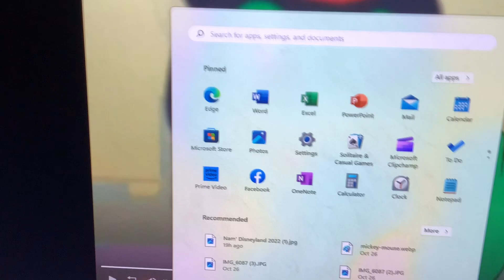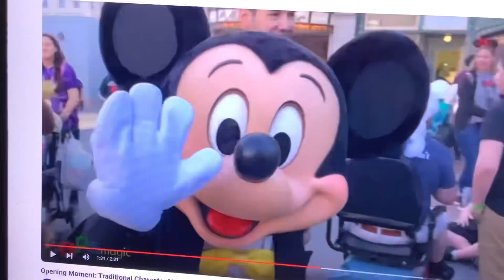Luxor Amun Rising Stage 5-1 Hall Of The Apis Bull